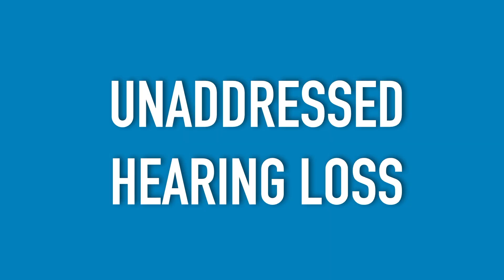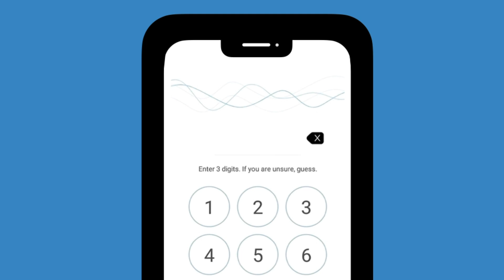The hearWHO app: THE DIGITS-IN-NOISE TEST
Hi there!

Did you know that hearing loss is super common? Over 1.5 billion people worldwide live with some form of hearing loss! Early detection is crucial for effective rehabilitation. Luckily you can screen your hearing yourself in no time. It's easy: download the hearWHO app and do the digits-in-noise test. It's completely free and only takes 2 minutes!